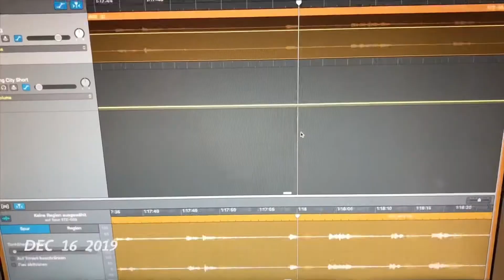1sek Dezember 2019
Abschlussmusik: Parov Stelar